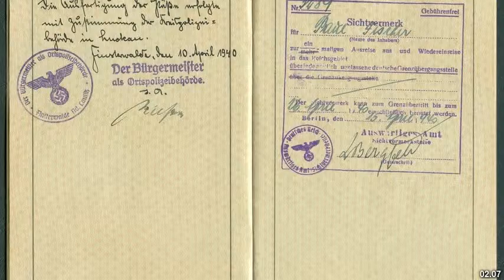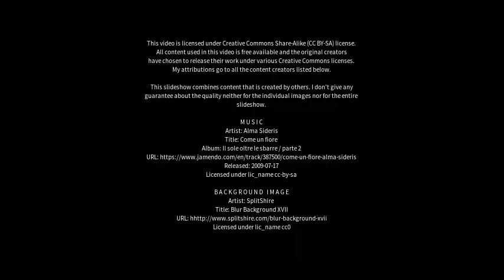Best places to visit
Best places to visit - Luckau (Germany) Best places to visit - Slideshows from all over the world - City trips, nature pictures, etc.